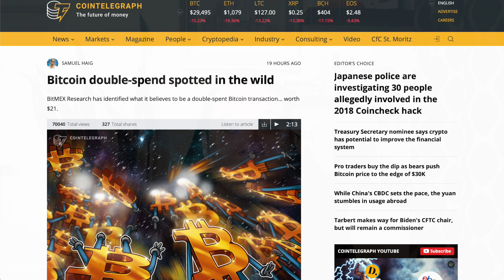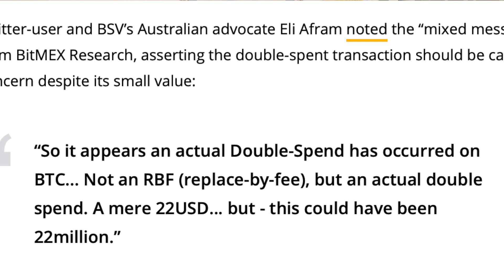Is the Recent Bitcoin Double Spend a Big Deal?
Bitcoin's price has been dropping a LOT in the past few days and that might have been exacerbated by first the Tether FUD article and now the Double Spend attack article spreading around. But before just writing it off as FUD I want to take this opportunity to dive DEEPER into how Bitcoin works and why this isn't really anything to worry about at all. In fact this is exactly how Bitcoin was designed to work and Bitcoin's system is safer and stronger than ever. It definitely seems like someone wanted to package this normal event and turn it into some FUD so they can scoop up some cheaper Bitcoin and buy it at a discount compared to the ATH prices of last week. Anyways let me know if there's anything I can help explain further to soothe your worries and enhance your understanding of Bitcoin so we can have DIAMOND hands together to HODL strong.

Get over $350 for free in exclusive deals for our community

Timestamps:
0:00 Intro
1:07 Summary of Article
2:49 Why Bitcoin is fine - Full explanation
7:32 Why the FUD?